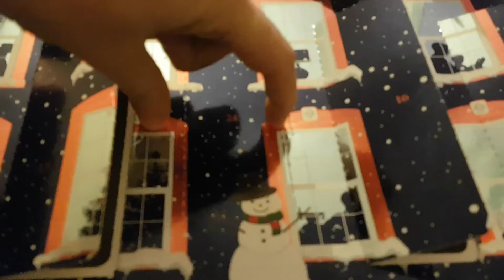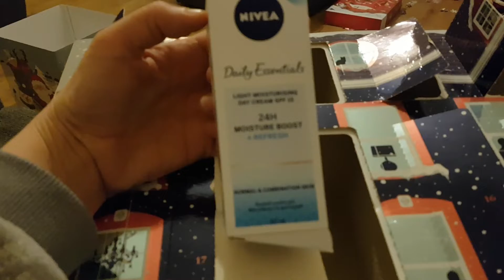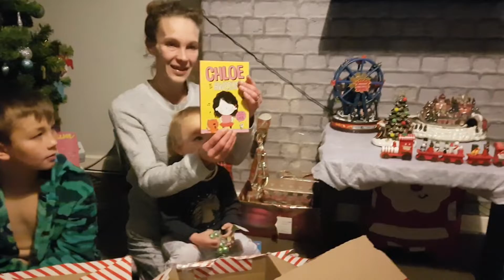Vlogmas Day 25 | IT'S CHRISTMAS EVE | Deliveries & Food Prep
I'm finally delivering these 14 Christmas Eve boxes that I've been barking on about since January. Come join the magic as the Nieces and Nephews finally get to open their boxes of treats and surprises 🎁🎄🤶🎅❤😊